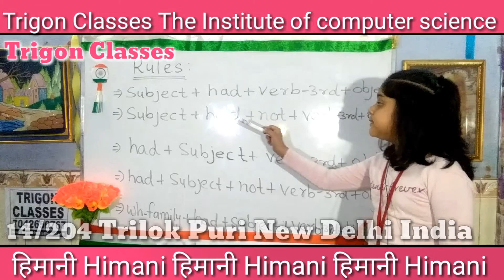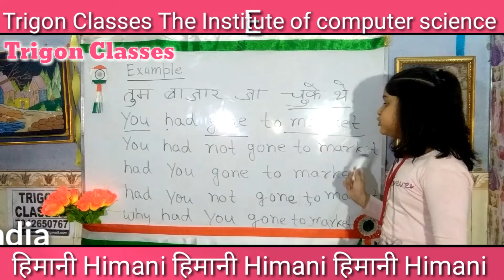L-9 Past Perfect Tense By Himani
English Tense By Himani ( Member of Trigon Classes )
Future Faculty of Trigon Classes